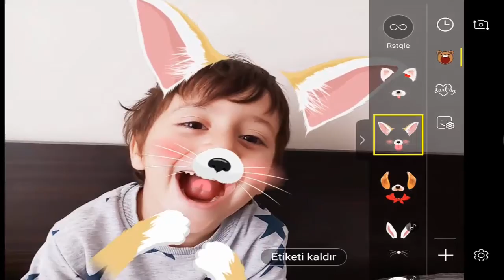Mert Tilki Olmuş | mert evren أفضل سلسلة قصص تربوية وأخلاقية للأطفال | Funny Kids Video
Merthaba arkadaşlar Mert bu sefer tilki olmuş. Bu Etiketler çok eğlenceli.
mert evren أفضل سلسلة قصص تربوية وأخلاقية للأطفال